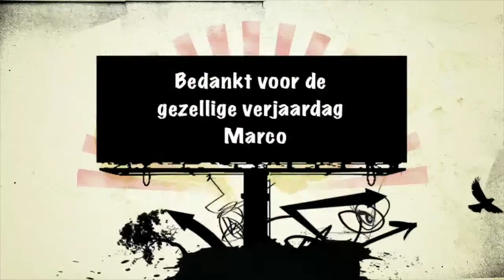Verjaardag Marco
Gezellig dagje uit met de stichting